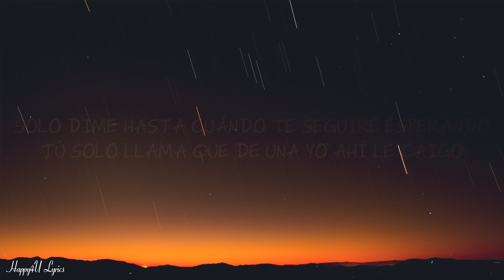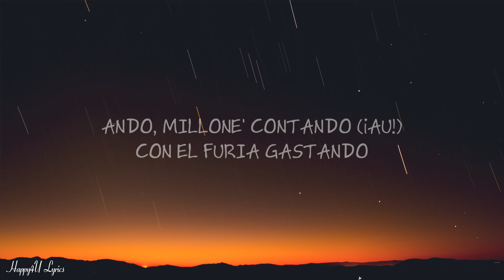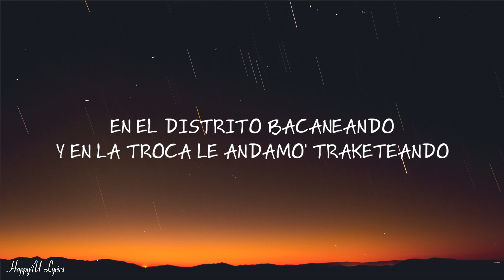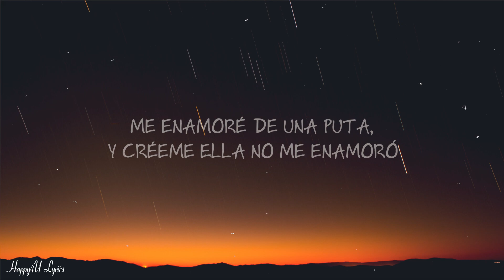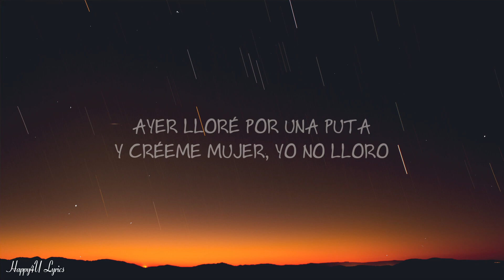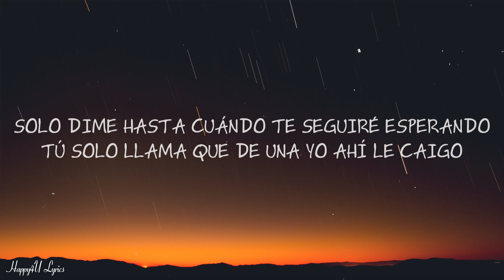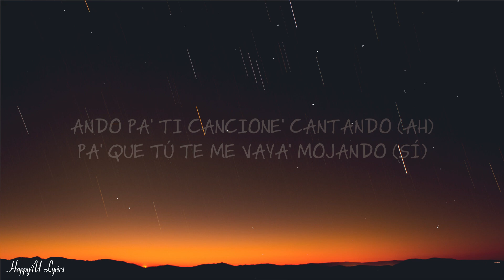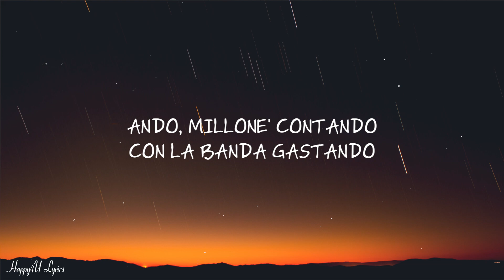Jere Klein - Ando (Lyrics/Letra)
/ jeremia09487670

⭐️Lyrics:
[Intro]
Gi-Gi-Gitto, ¿dónde estás?

[Interludio]
¡Jaja!
Ah (El Murcielago mami)
Brr

[Puente]
[Outro]
Ando

Te abro como la' puerta' 'el Lambo, Y ese totito rico te lambo.